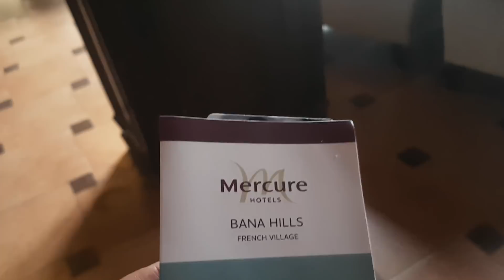รีเซฟชั่นเวียดนามพูดไทยเก่งสุดยอด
รีเซฟชั่นเวียดนามพูดไทยเก่งสุดยอด ที่บาน่าฮิลล์